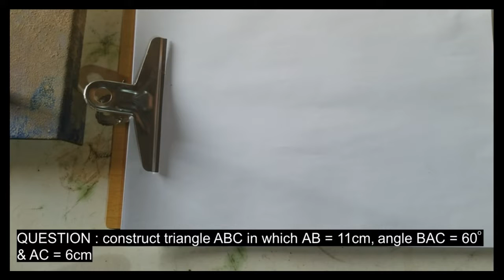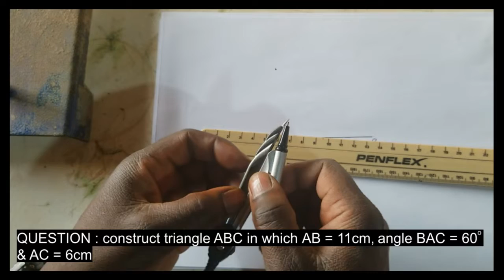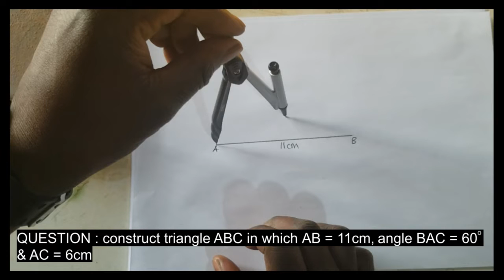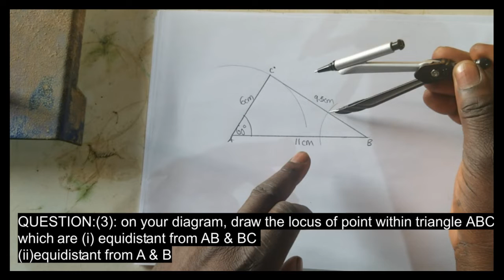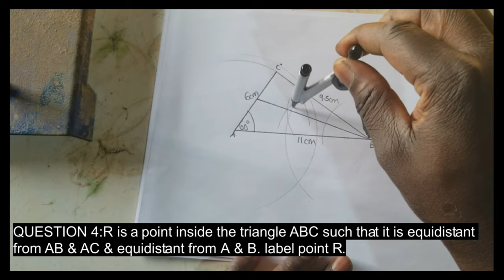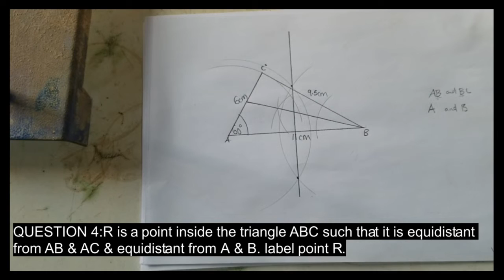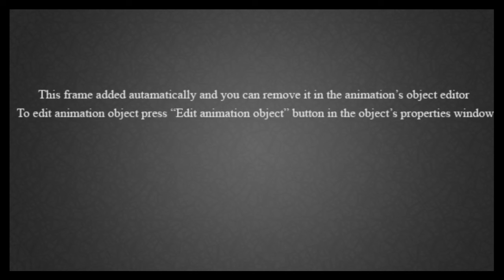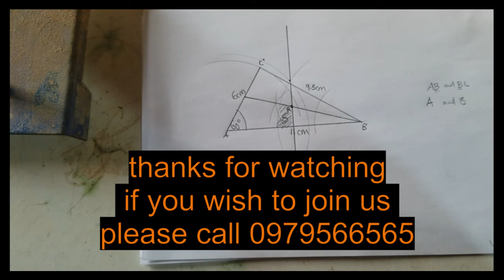Grade 12 maths, construction zambian exam question